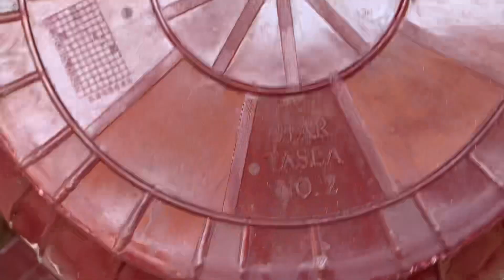Anushka Tasla 12 inch manufacturer | तसला होलसेल रेट में